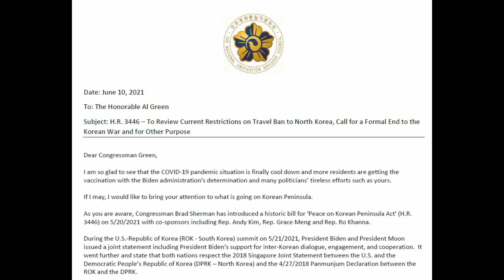공공외교 JSU